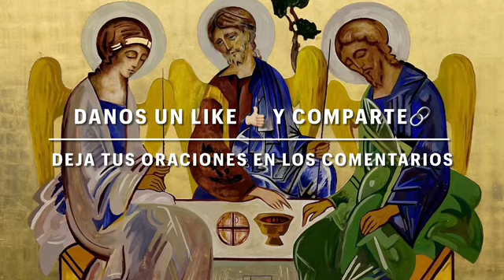EVANGELIO DE HOY MIÉRCOLES 16 de junio 2021. Mt 6, 1-6.16-18. Reflexión del Padre Felipe Brito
Lectura y comentario del Evangelio según San Mateo 6, 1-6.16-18